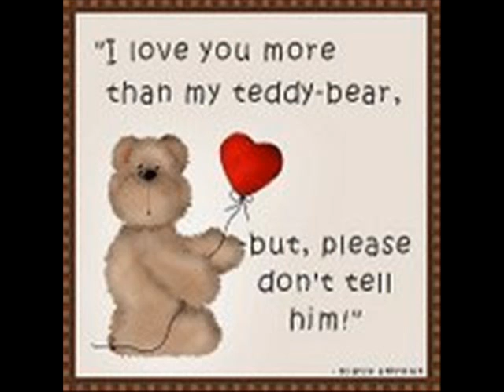MAFIA IN CANADA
HELLOW ITS ATIF MAQSOOD WHO IS NOWADAYS IN CANADA